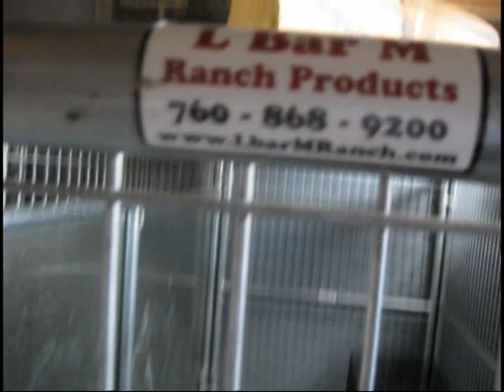mysterious(prince gotti x promise) and k.o.p(rich boy x labomba) runnin the yard.